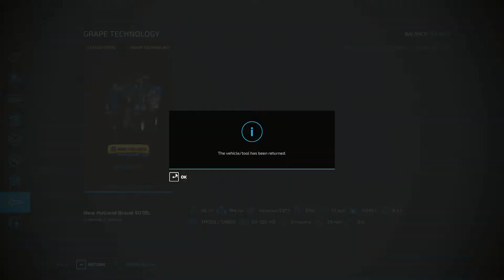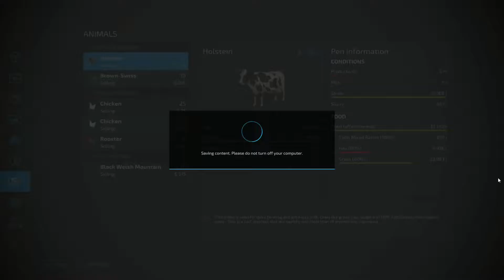Farming Simulator 22 Welcome to No Mans Land pt.45 "all those grapes for me"?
Now with the exciting addition of seasonal cycles! New machine categories and crops will add new gameplay mechanics to the experience. Let's have our first look!!
Starting with nothing but a butt load of money on  No Mans Land

Newest supporter   Billy Elliot  and Antoin Becker !!
 Jason  Perry
Luis G., Olley Dark. Antoine Becker
Social Stuff